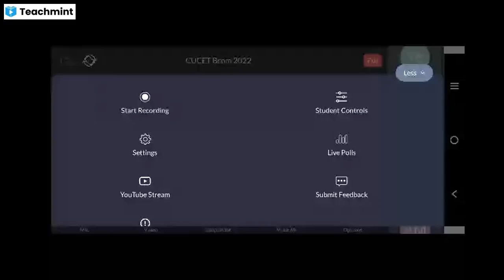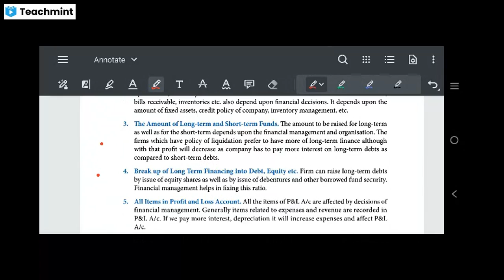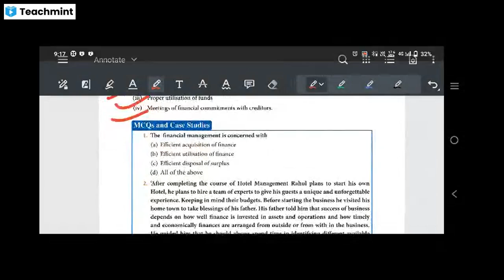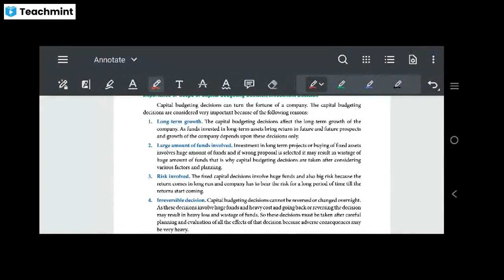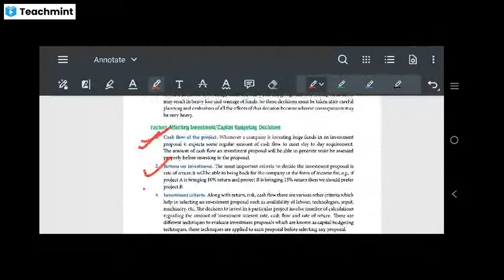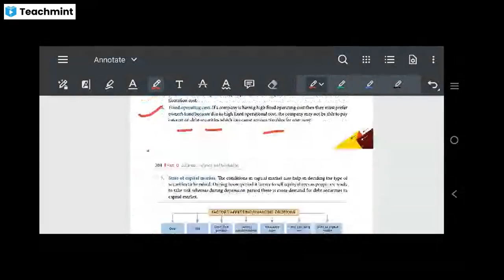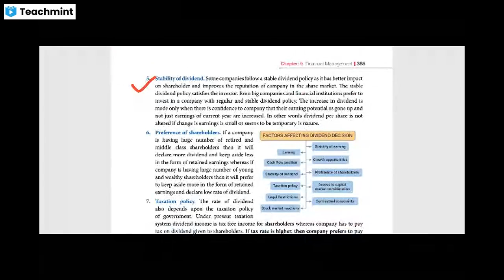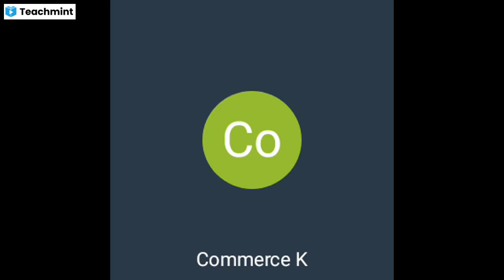Financial Management: - introduction and type of decisions | 12th | CUET |B.com | M.com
FREE LIVE CLASS for CUCET 2022 :

Classes by Qualified and Experienced Faculties :-

Muskan Ma'am
(B.Com, M.Com, JRF, PhD Scholar (BHU))

Laxmi Shanker Sir
(B.Com, M.Com, JRF, CA Final)

Harsh Sir
(B.Com, M.Com(BHU), CA Inter)

Sachin Sir
(B.Com, M.Com, B.ed)

Classroom IDs:-

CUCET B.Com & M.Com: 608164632